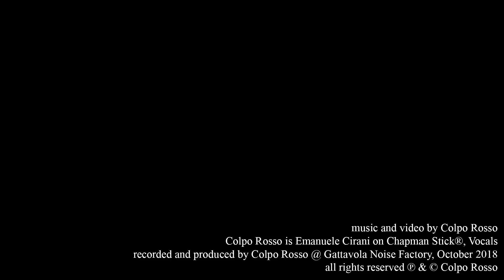Colpo Rosso - SPOILER!!! A Bunch of Notes Coming your Way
Personnel
Emanuele Cirani, Chapman Stick®, vocals
recorded and produced by CR @ Gattavola Noise Factory, Italy, October 2018